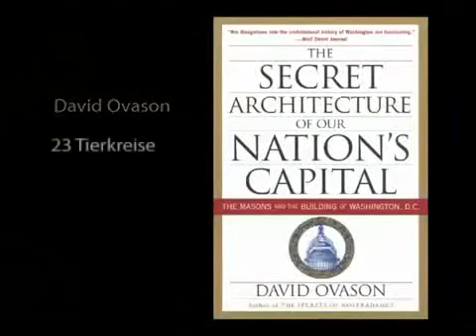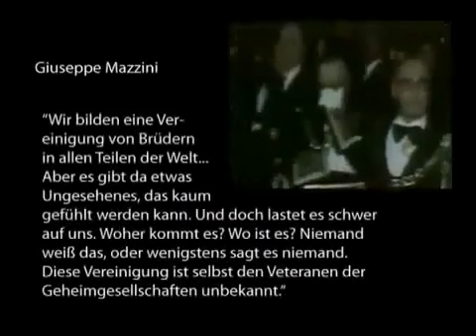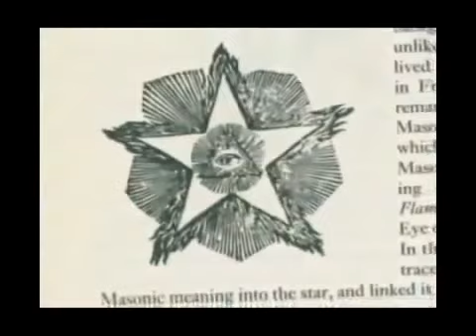9/11 Das Mega-Ritual (21/42)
Die Verschwörung des 11. Septembers: Bomben in den Türmen, nicht-existierende Flugzeuge, falsche Augenzeugen, die astrologischen Wurzeln der Verschwörung, Geschichtsfälschung, Geheimgesellschaften.
Diese Dokumentation hat sich echt was vorgenommen und liegt in einer 42 Teile breiten Youtube Version vor!

Die Dokumentation beschäftigt sich sehr ausführlich mit der "no plane" Theorie, wozu Google mittlerweile schon 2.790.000 Einträge gelistet hat!
Jeder der sich ein wenig mit der Thematik auseinandersetzt, weiß genau das im Pentagon kein Flugzeug eingeschlagen ist. Wie soll ein Flugzeug in einen 5 Meter Loch verschwinden, ohne dass sich spuren in der Fassade abzeichnen und selbst dort wo eine deutliche Spur von den Flügeln, dem Triebwerken und dem Leitwerk sein müssten, sind Fensterscheiben heil geblieben!

Die ersten 11 Teile von 9/11 Entschlüsselt befassen sich hauptsächlich mit der Möglichkeit von Bildmanipulationen und bieten sehr anschauliche Beispiele, wie sich die Sache zugetragen haben könnte und bringt auch die These das tatsächlich Flugzeuge in die World Trade Center eingeschlagen sind, sehr ins Wanken, wenn nicht gleich komplett zum fallen!